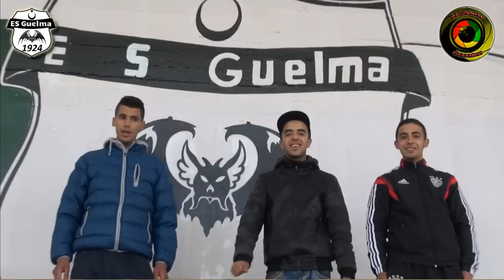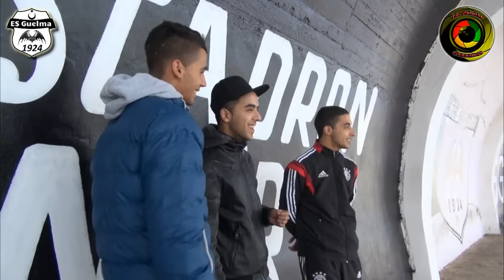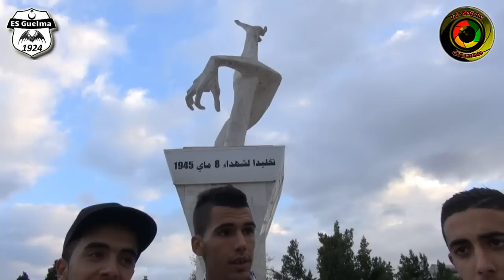ES Guelma | Groupe Fulham : Amour Ya El Kahla Amour | By Le Zoom Guelmois 720p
Production : Le Zoom Guelmois & l'Escadron Noir de Guelmois.